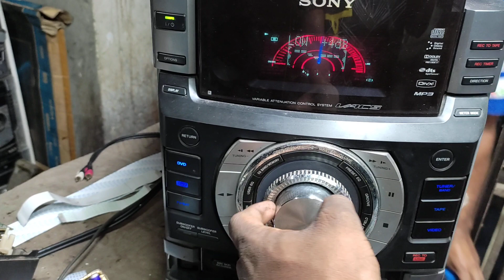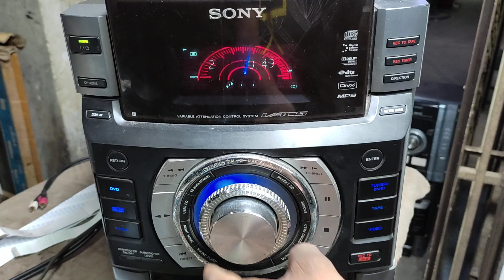SONY MHC GN 1300D power problem . servicing review Liton . . 01619498806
SONY MHC GN 1300D
power problem